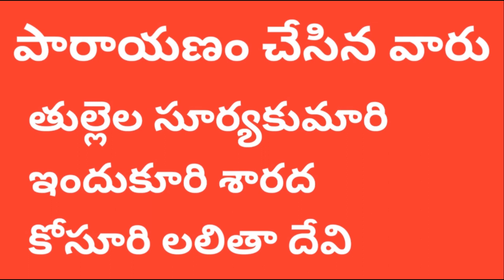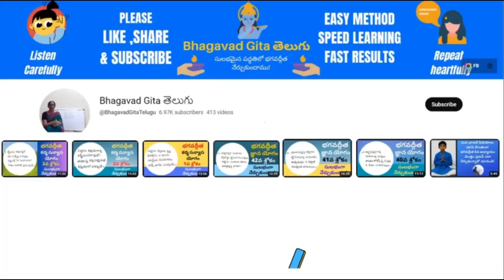Complete Bhagavad Gita Chanting | Full All Slokas recitation | Sampurna Parayana | Entire Version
"Bhagavad Gita తెలుగు"  కుటుంబానికి మీకు స్వాగతం.ఈ ఛానెల్ లో ఉన్న వీడియోల సహాయంతో ఎవరైనా సొంతంగా భగవద్గీత శ్లోకాలు సులువుగా నేర్చుకోవచ్చు. భగవద్గీత శ్లోకాలు నేర్చుకోవాలి అని మీకు తపన ఉంటే మీరు ఒక మంచి ఛానెల్ కి వచ్చారు అని నమ్మకంగా చెప్పగలము. పట్టుదలతో స్వప్రయత్నంతో ఒక 40-50 శ్లోకాలు ఈ ఛానెల్ లోని వీడియోల సహాయంతో మీరు నేర్చుకుంటే తరువాత మీకు మీరే చాలా సులభంగా నేర్చుకోగలరు. ఈ వీడియోలు కేవలం శ్లోకాలు కంఠస్థం చేయడానికి ఉపయోగకరంగా ఉంటాయి. భావం కోసం గొప్ప గొప్ప గురువులు రచించిన గీతా భాష్యం యొక్క సహాయం తీసుకుని తీరాలి!
                        ఒక్కో శ్లోకానికి ఒక వీడియో చేస్తున్నాము. మీకు ఈ క్రింద ఇచ్చిన ప్లేలిస్టు లింకుల సహాయంతో మీకు కావాల్సిన అధ్యాయంలో అన్ని శ్లోకాల వీడియోలు వరుసగా వస్తాయి! ఒక్కో శ్లోకం కోసం విడివిడిగా వెతకాల్సిన అవసరం లేదు! 🕉️🕉️🕉️.  మీకు ఏదైనా శ్లోకం దొరకకపోయినా, ఎలా వెతకాలో తెలియక పోయినా కామెంట్ చేయండి. మేము మీకు ఆ శ్లోకం వీడియో  లింక్ పంపిస్తాము.

About:
My name is Indukuri Sarada. I have been teaching Bhagavad Gita chanting for 10 years. I started this Bhagavad Gita తెలుగు YouTube channel to help people who want to self learn Chanting of Bhagavad Gita Slokas from the comfort of their home. With the help of these Telugu video classes, anyone can easily learn and remember one sloka within a few minutes. Even newbies can follow these lessons and self-learn. You may feel it a bit hard to learn initially. We highly recommend you to be patient and give some time till you learn a few slokas, after which you will get adopted to the method of learning. If you have any questions about finding a video related to a particular Sloka, don't hesitate to drop a comment and we will reply with the link as soon as possible.